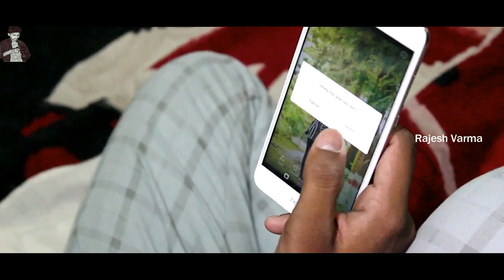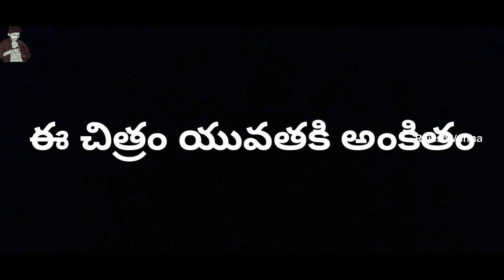Life short film 2018 By Rajesh Varma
Hi friends please watch it my short film